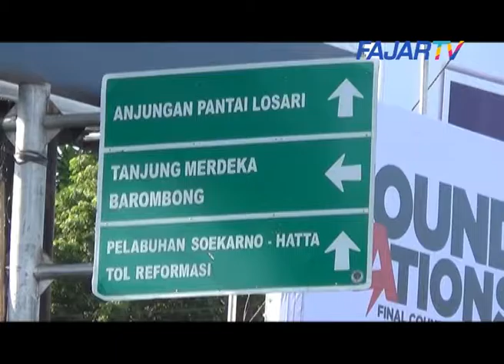(FAJAR TV) Jelang Tahun Baru Jalan di Sekitar Pantai Losari Akan Ditutup